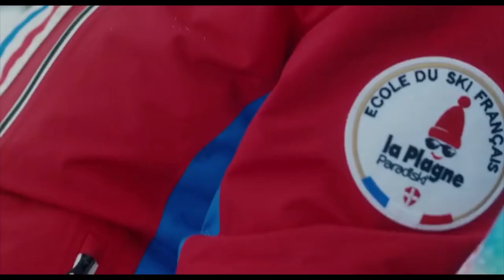😂 LES PETITS FLOCONS Bande Annonce VF 2019 HD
Des sommets enneigés, le ciel bleu... En vacances à la montagne, Wanda ne peut pas skier, sa jambe a triplé de volume à cause d’une phlébite. Pas de veine pour une mannequin jambe !

Pendant que son mari Thomas et leurs deux enfants s’éclatent sur les pistes, Wanda se console en s’occupant de son invité Sami, un ex-taulard fraichement sorti de prison.

Mais les moniteurs de ski et l’air de la montagne ont tôt fait de monter à la tête de tout ce petit monde...

Suivez nous !